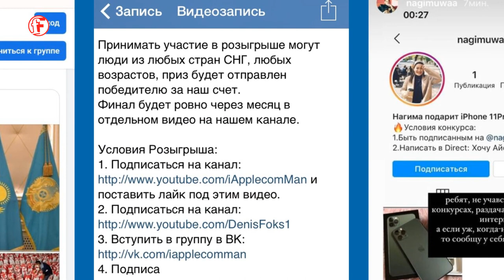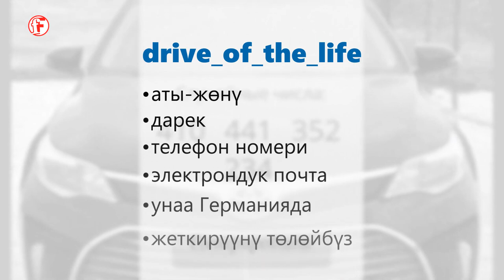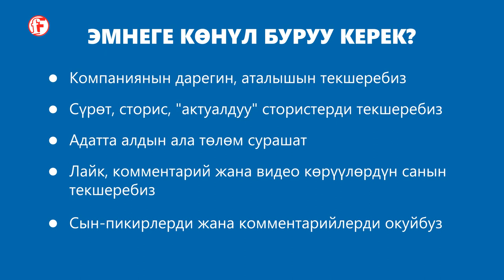ИНТЕРНЕТтеги АЛДАМЧЫЛАРдан кантип САК БОЛУУ керек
🔷 Соцтармактарда фейк белектердин ойнотулушу, "комментарий жазгандарга акча берем" деген убадалар сейрек эмес, бирок ага карабай адамдар дагы эле шылуундардын тузактарына илинип калышууда.
🔷 FactCheck KG бир ушундай мисалдын негизинде, шылуундардын схемасы кандай иштээрин көрсөтүп берет.